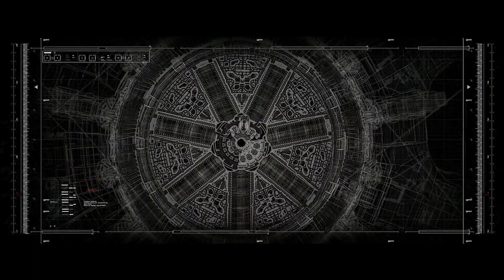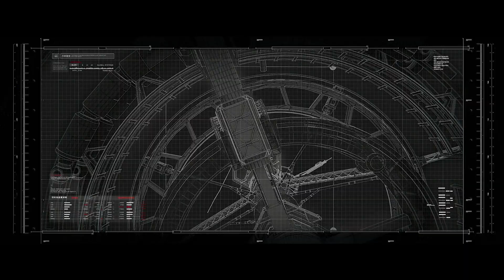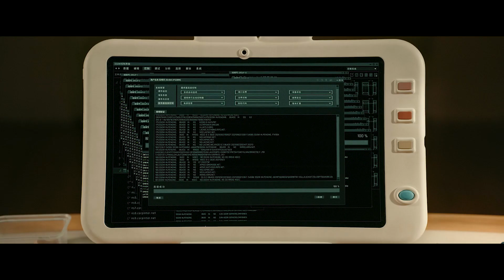As the Sun becomes red giant the humanity decideds to move the Earth to other solar system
The Wandering Earth 2 (Chinese: 流浪地球2) is a 2023 Chinese science fiction action-adventure film directed and co-written by Frant Gwo, and starring Andy Lau, Wu Jing and Li Xuejian. The film is a prequel to the 2019 film The Wandering Earth, which is based on the short story of the same name by Liu Cixin, who serves as the film's producer.

After the major box-office success of its predecessor, a sequel was announced by Guo on 20 November 2019 before being greenlit on 21 July 2021, with production officially starting on 13 October 2021.[4] The Wandering Earth 2 was released on 22 January 2023, the same day as the Chinese New Year Day.[5] The film has grossed $604 million, making it the eighth-highest-grossing film of 2023.

The film was submitted for nomination in the Best International Feature Film category of the 96th Academy Awards, as Chinese entry.[6] The third film in the series, The Wandering Earth 3, is set to released in 2027.